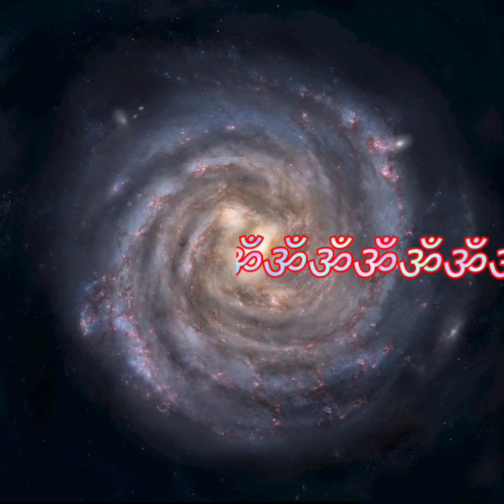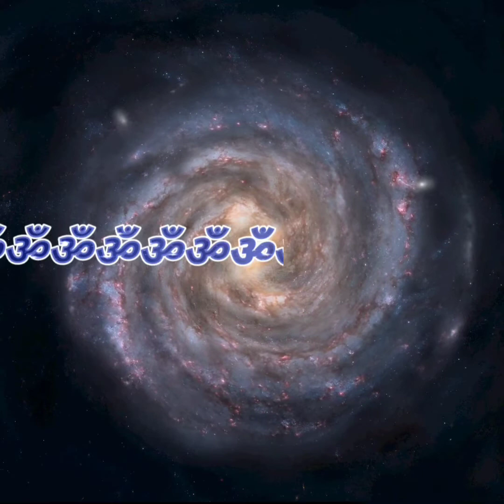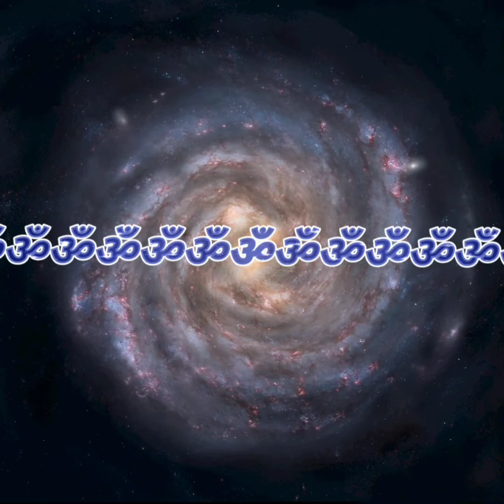ॐ Om 108 Times-Music for Yoga, Meditation,Best music to boost ॐ ध्यान, शक्तिशाली दिव्य हीलिंग ध्वनि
Om Chanting for relaxing and refreshing day | Meditation Music | Sleep Music | Yoga Music | Meditation Music Relax Mind Body | Om Meditation for deep concentration, spirituality .

Om (Aum) when chanted properly is attributed with peace, tranquility, meditation, bliss, nirvana, eternal realization, soul, purity, mental stability, concentration, sound health, longevity, leverages the current phase of goodness, brings holiness and all those virtues that every human being yearns for.

for more such kind of video music please click on;

Relaxing Music 24/7, Stress Relief Music, Sleep Music, Meditation Music, Study, Calming Music
Deep Sleep Music 24/7, Sleeping Music, Insomnia, Meditation Music, Zen, Yoga, Study Music, Sleep
Beautiful Relaxing Music • Peaceful Piano, Cello & Guitar Music by Soothing Relaxation
Relaxing Piano Music: Romantic Music, Beautiful Relaxing Music, Sleep Music, Stress Relief
Beautiful Relaxing Music • Peaceful Piano Music & Guitar Music | Sunny Mornings
Wandering Thoughts - Relaxing Piano Music for Sleeping, Studying & Relaxation.